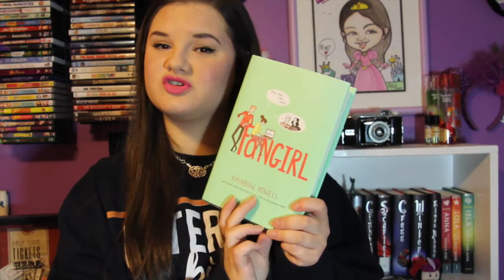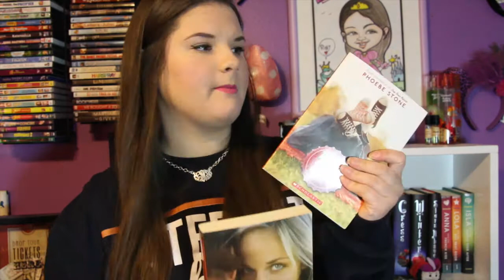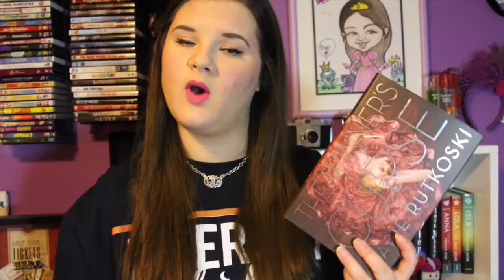Social Media Book Tag!!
If you would like to make your own social media book tag video or just answer the questions down below here are the questions:

1. Twitter: your favorite shortest book.
2. Facebook: a book everyone pressured you into reading.
3. Tumblr: a book you read before I was cool.
4. MySpace: a book you don't remember whether it was cool or not.
5. Instagram: a book that was so beautiful you have to insta it.
6. Youtube: a book you wish would be turned into a movie or tv-show.
7. Goodreads: a book you recommend to everyone.
8. Skype: a book with characters that you wish you could talk to instead of just read about.

Books Amino: search Lauryn and you shall find me!!